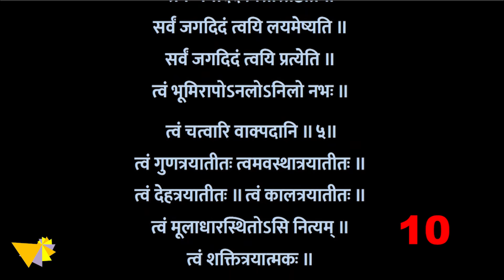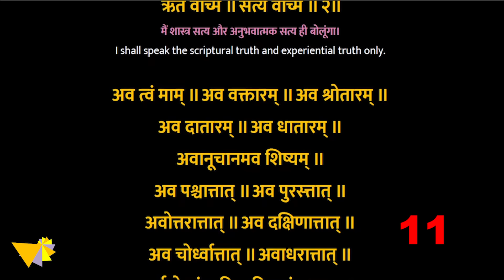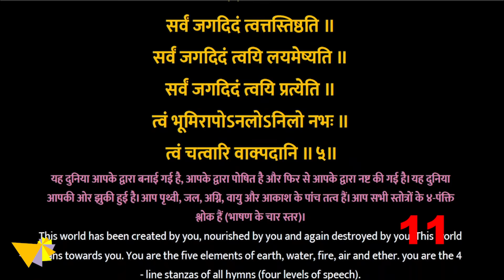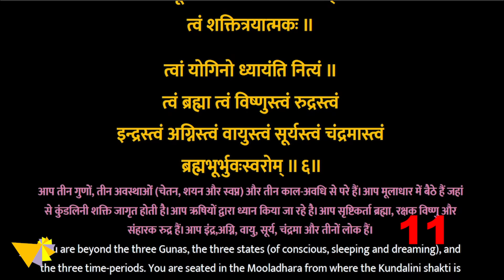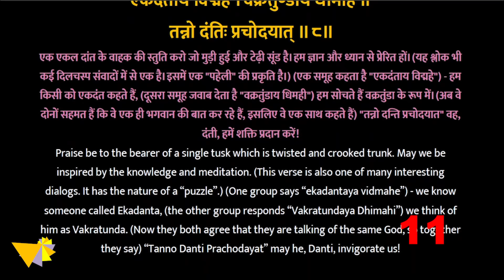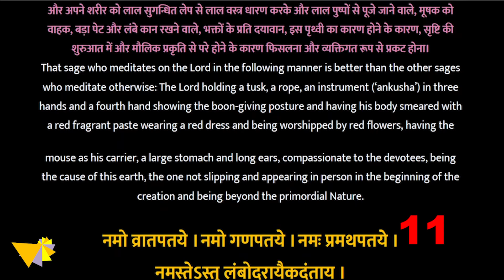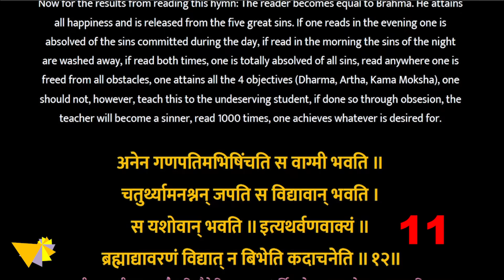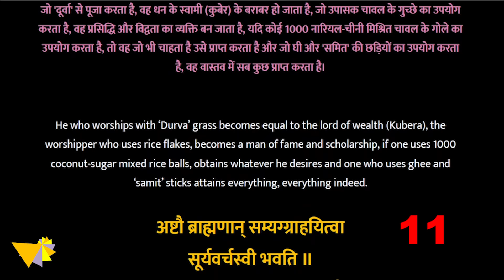Ganapati Atharvashirsha 11 times | गणपती अथर्वशीर्ष ११ बार पाठ | with lyrics and falashruti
इस वीडियो में 11 बार गणेश अथर्वशीर्ष का पाठ किया गया है। गणपति का अभिषेक और पूजा करते समय एक बार पवित्र स्तोत्र का पाठ करना दिव्य माना जाता है। हर महीने संकष्टी चतुर्थी के शुभ दिन शाम को गणपति अथर्वशीर्ष का 11 बार पाठ करने की सलाह दी जाती है। आप आराम से बैठकर गणपति अथर्वशीर्ष को प्रतिदिन एक बार सुन सकते हैं और कोई विशेष पूजा-विधि करने की आवश्यकता नहीं है। गणपति का 11 बार अभिषेक करते समय इस वीडियो को चलाया जा सकता है।

This video recites Ganesh Atharvashirsha 11 times. While doing abhishesk and pooja/ worship of Ganapati, it is considered to be divine to recite the holy stotra elevan one times. It is recommended that Ganapati Atharvashirsha should be recited 11 times, in the evening on the auspicious day of Sankashti Chaturthi, every month. You can sit down comfortably and listen the Ganapati Atharvashirsha, once daily and there is no need to perform any special Puja-Vidhi.This video can be played when performing abhishek on ganapati 11 times.